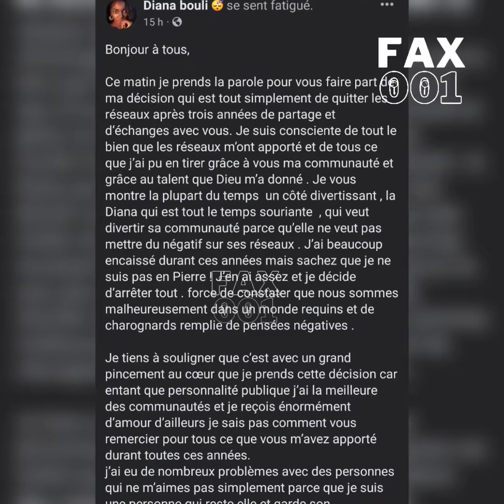🔷 AFFAIRE DIANA BOULI KS BLOOM. DIANA PROMET DE DEBALLER TOUTE LA VÉRITÉ SUR LEUR RELATION